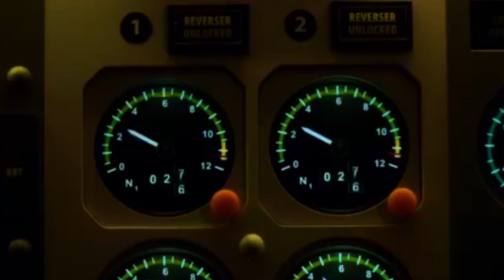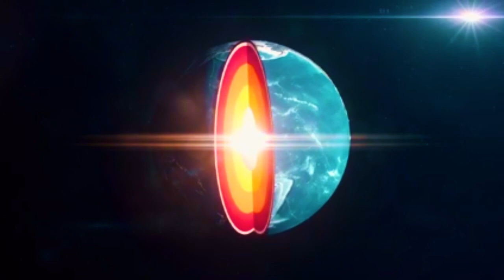UKWELI KUHUSU USHOGA ULIPO ANZIA NI KATIKA MAKANISA HAYA EV PASCHAL CASSIAN